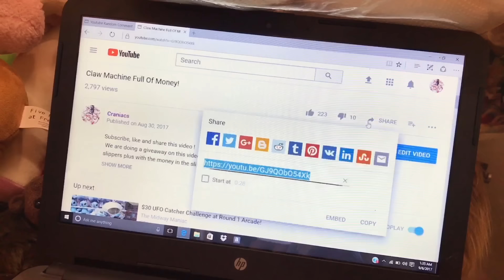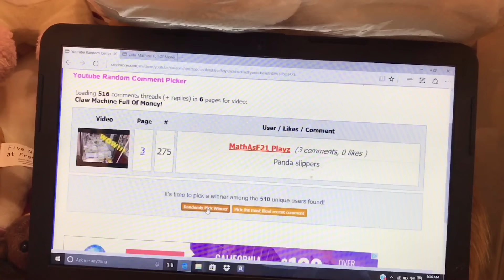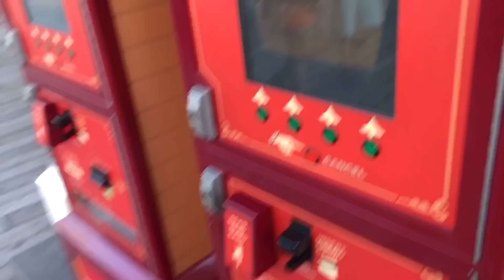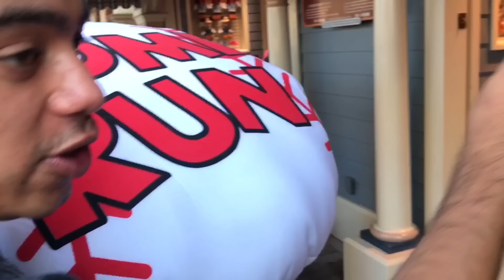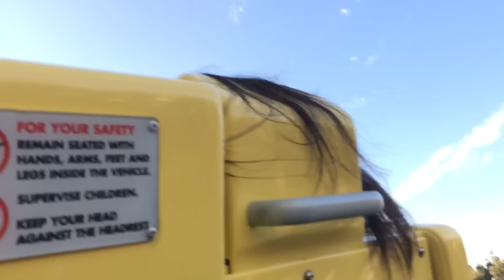How To Cheat At Disneyland Carnival Games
We announced the winner for the panda slippers/9$!!! Today we show you all the prizes we won at Disneyland California adventure!! So much fun!